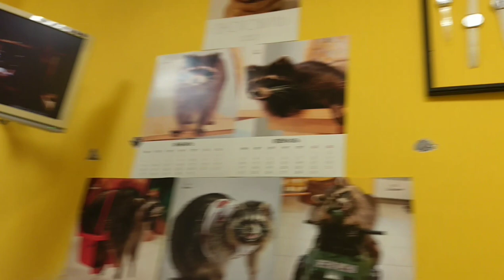Мой день рождения в Санкт-Петербурге. Цирк. Хоккей. Енотовиль. Гранд Макет Россия.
Мне исполнилось 11 лет.